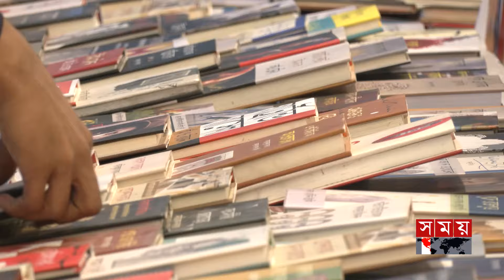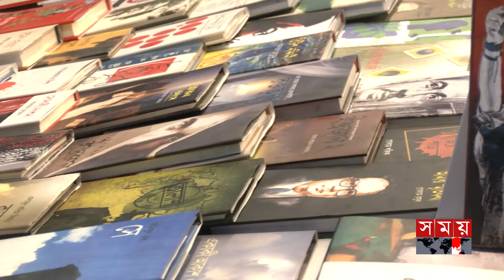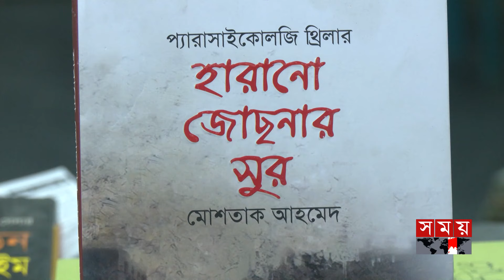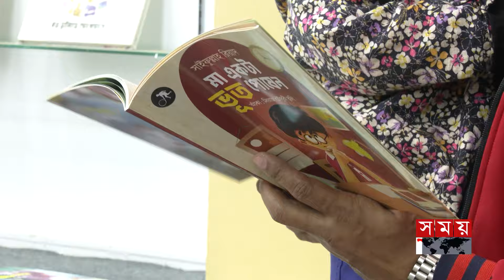বইপোকা: নতুন বইয়ের গন্ধে বুদ প্রাণের মেলা | পর্ব-১ | Book Fair 2024 | Boi Poka | Somoy TV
Somoy TV: t.ly/Se1z
Somoy TV Bulletin: t.ly/iqIq
Somoy Entertainment: t.ly/3dWC
Somoy Sports: t.ly/iASp
SOMOY TV ISLAMIC: t.ly/zU6a

Somoynews.tv: t.ly/Y7ab
খেলার সময়: t.ly/xJ5H
সময়ের গল্প: t.ly/EW3M
এ সময়ের বাণিজ্য : t.ly/m3ir

Groups:
Somoy TV (Official)✅: t.ly/ajiO
Somoy Entertainment✅: t.ly/8CLh
Somoy Business✅: t.ly/4xaJ